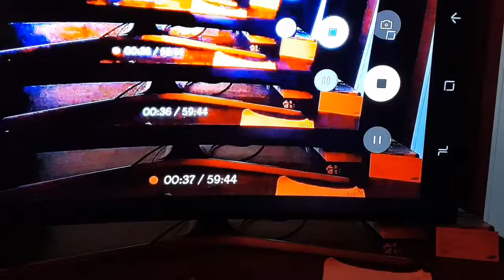Tv magic Galaxy s8+